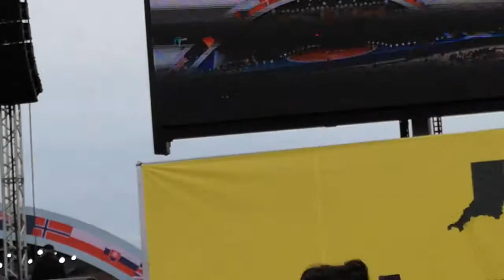Air display at Portsmouth